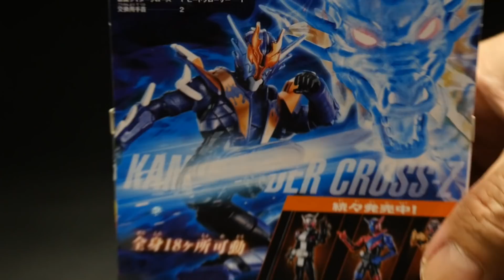仮面ライダージオウ RKFレジェンドライダーシリーズ 【仮面ライダークローズ】 Kamen Rider Zi-O Kamen Rider Cross-Z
【アマゾンリンク】